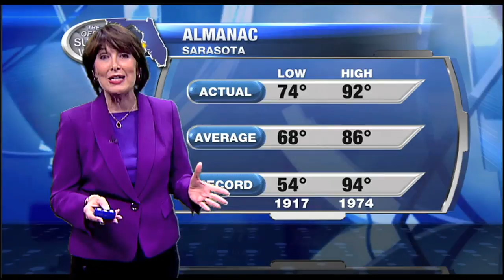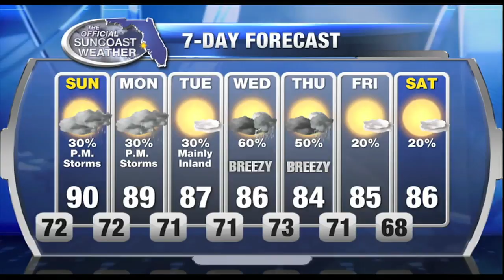Official Suncoast Forecast 6:30pm - Saturday May 20, 2017